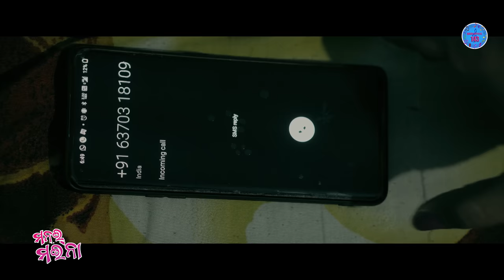Manar maena New sambalpuri song video|Human Sagar|Archana padhi|Aarav|mamun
Video credit:-
Staring: Ft Aarav and ft mamun
 Produced by Aarav official 143
 Director and choreographer:-Rajesh
 DOP:-siva
 Drone :-ashish
 Special thanks to:- Anil Aditya Sanju Ramo Chandra kola Barsha

Audio Credit :-
• Producer - Jitesh Bagh

• Singer - Humane Sagar & Archana Padhi

• Lyrics -  Dilip Singh

• Camera - Manas Ranjan

• DOP & Edit - Tubul Singh

• Production Manager- Tranquil Tarun

• vst - Jhon pandy

• mpc - Bisikeshan Deep

• Track - Bisikeshan Deep ( RR studio , bargarh)

• voice record - SHAKTISWAR MOHAPATRA (MRR STUDIO cuttack)

• special thanks to D dancer you tube channel

                             --ANTI-PIRACY WARNING--